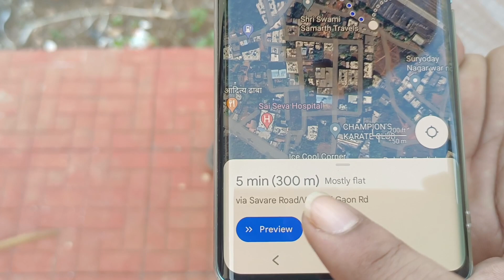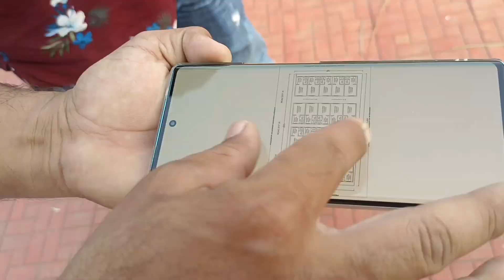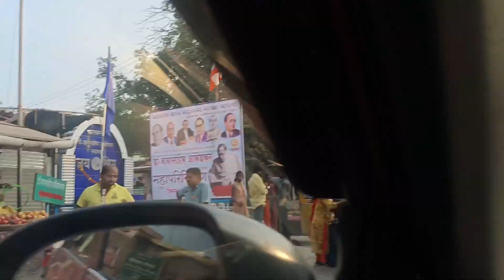7045465135///7756000358 vangani railway station se 5 minut 1 RK 450 me